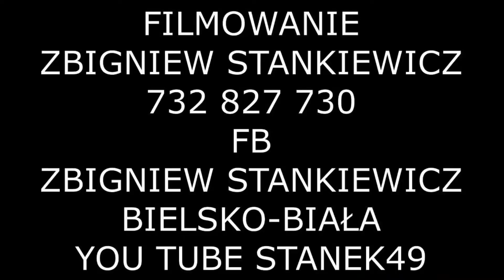STANEK49 MAREK RYT DUDY z SUCHEJ BESKIDZKIEJ-52 FESTIWAL FOLKLORU GÓRALI POLSKICH ŻYWIEC 27.07.2021